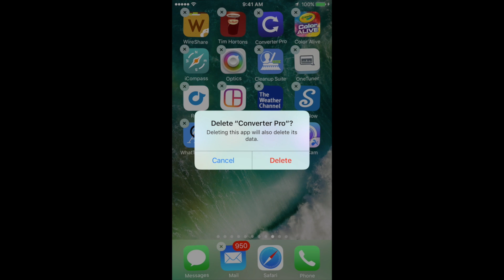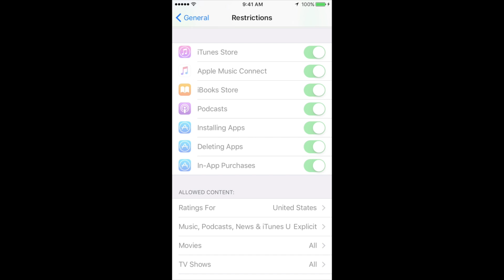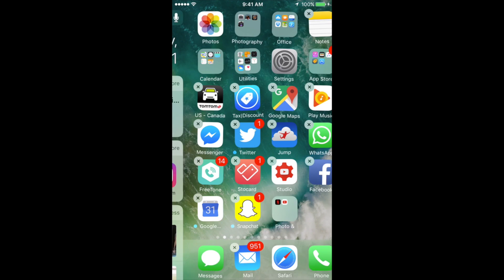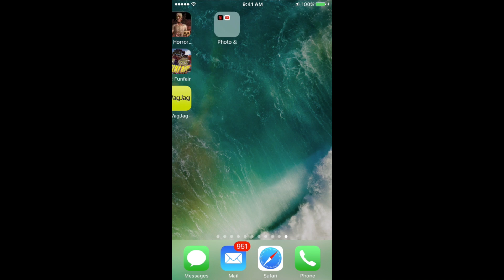How to Uninstall | Delete Apps in iPad air iPad pro iPad mini iPad 4 iPad 3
How to uninstall applications in iPad with iOS 10